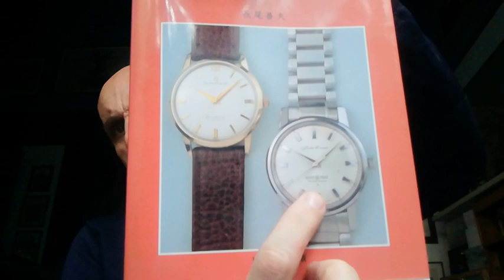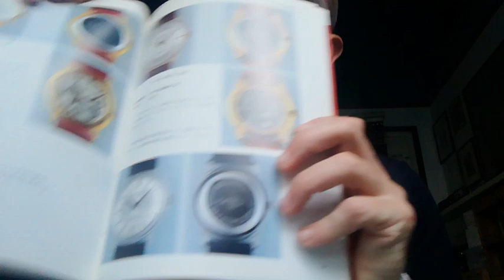THE SEIKO 5 STORY - Il secondo requisito: La tenuta stagna - water proof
Approfondimento a cura dell'esperto Seiko Manuel Maggioli